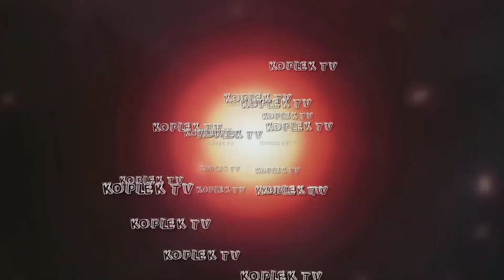Tari Prajuritan Klasik Ebeg Dana Tri Tunggal//Koplek TV